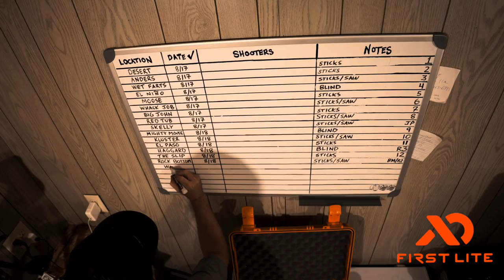August Whitetail Preparation In North Dakota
Brennen and JP travel to North Dakota to spend some time at "Camp Dinkota" and get some work done in preparation for the incoming whitetail season. Blinds were set, trees were cleared, and cameras were hung. Opening Day is fast approaching!